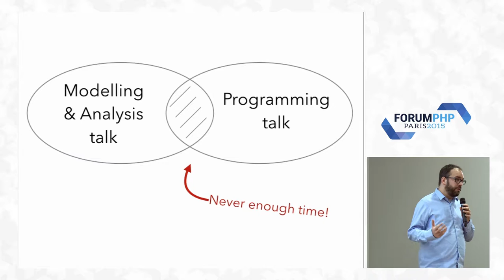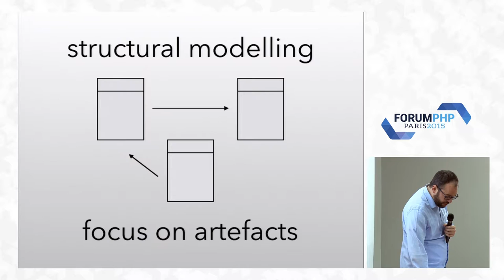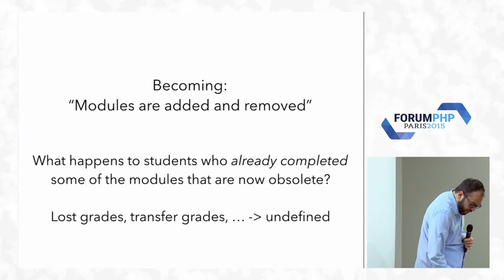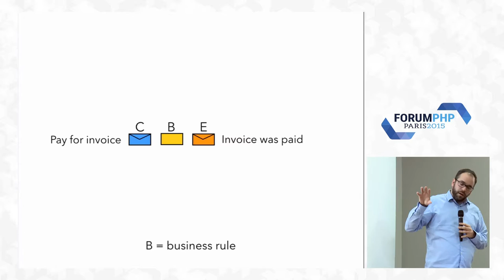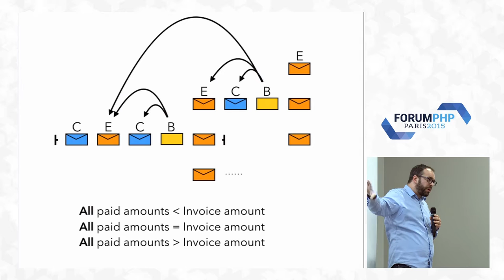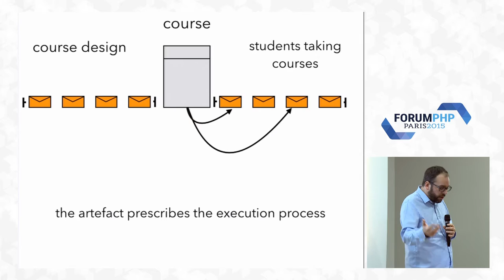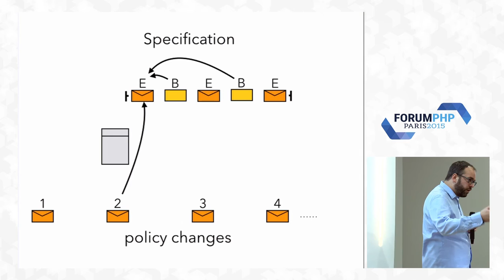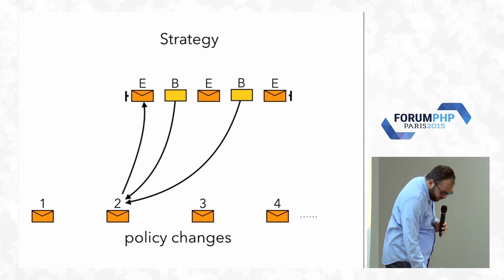Towards Modelling Processes - Mathias Verraes - Forum PHP 2015